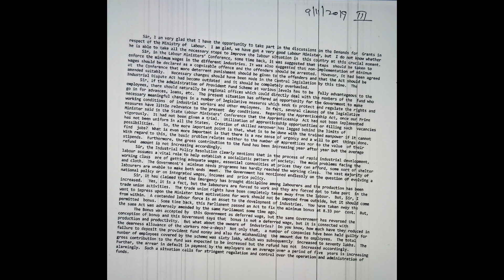SSC Stenographer 2018, Grade - D, 09/11/2019 (BATCH-3), Speed - 105 WPM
SSC Stenographer Previous Year Skill Test Dictations, Speed - 105 WPM, I hope this will be helpful for you.